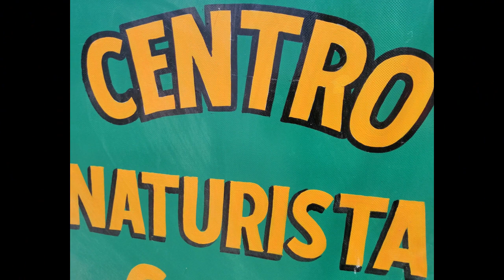Deportes 104.5 FM